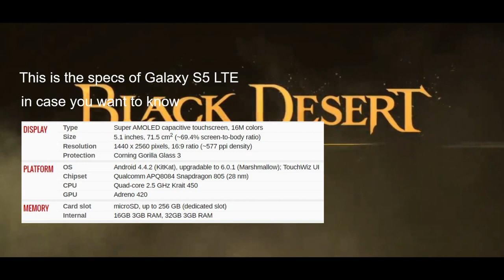Mark The Date 12/11/2019 BDM global release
Great news guys, BDM is set to be released globally on December 11, 2019 . Now that's great news.

Got this teaser trailer of this mobile version of mmorpg called Black Desert on playstore.  The original pc version of the game now on mobile. Now we can play it anywhere. I for one am also waiting for the release of this mobile version on SEA which is supposed to be released late this year or by 2020. I hope its soon, can't wait.

Anyway, this is from the playstore trailer of the Black Desert mobile game. Available on android and OS. Made a preview of the game and the system requirement of the device you need to be able to play the game.